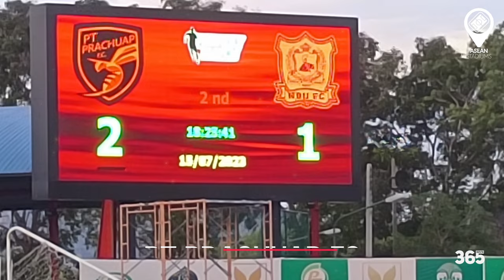THA | SÂN NHÀ CỦA 34 ĐỘI BÓNG MẠNH NHẤT THÁI LAN (2023/24)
►Ủng hộ cho team:
►Nguồn/ Special thanks to: